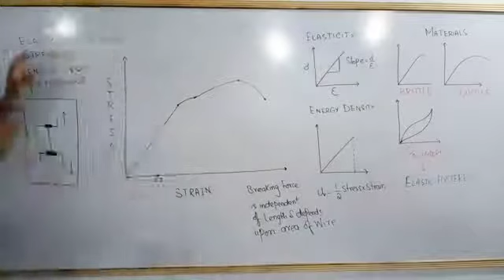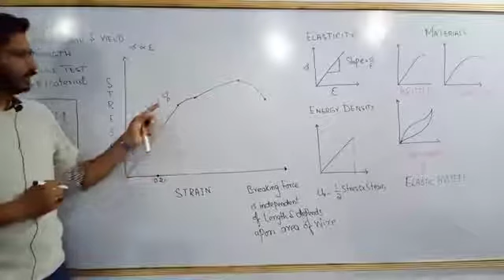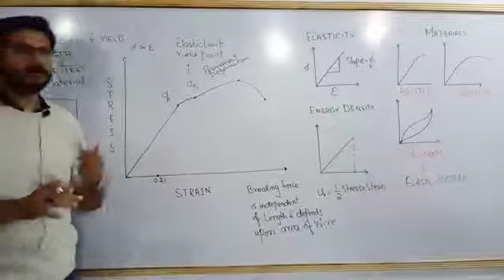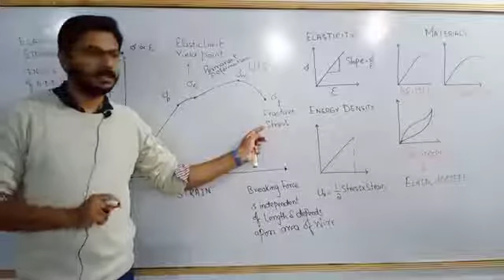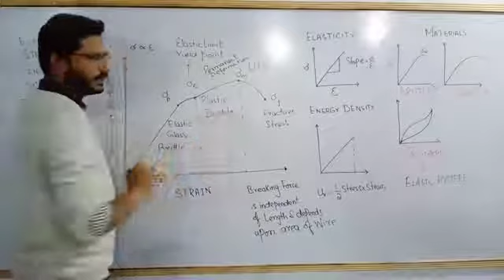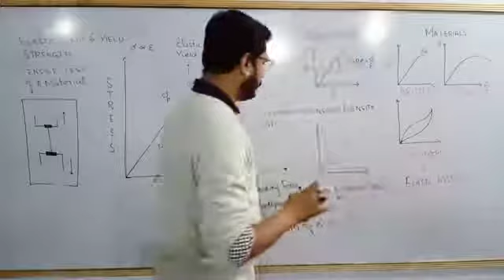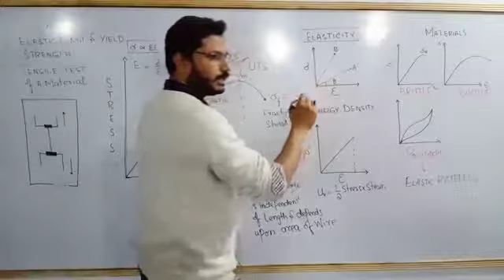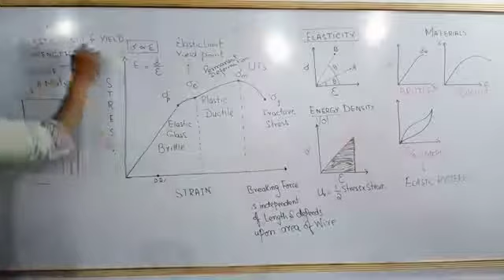Elastic limit and yield strength Ch17 physics lacture 2nd year